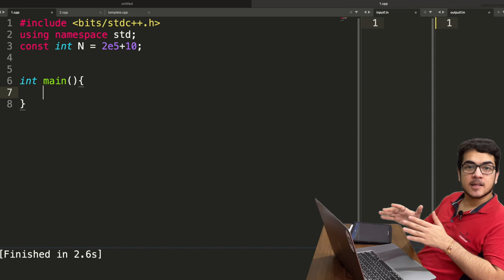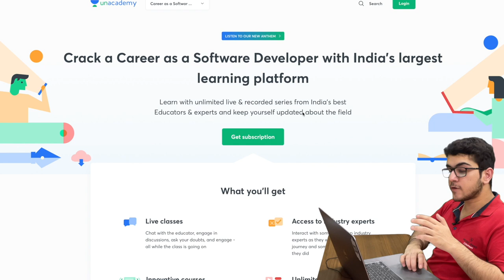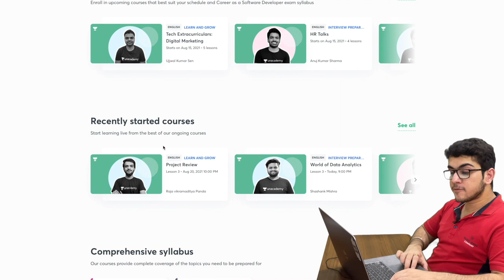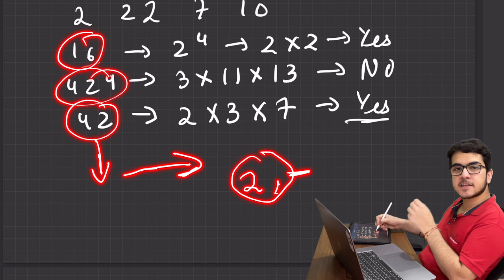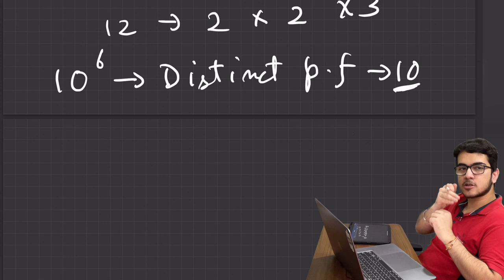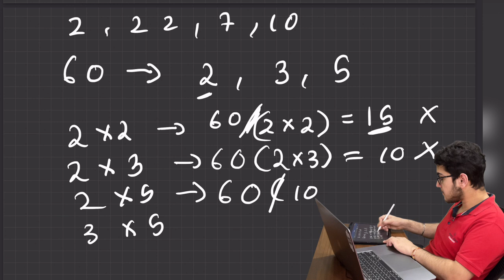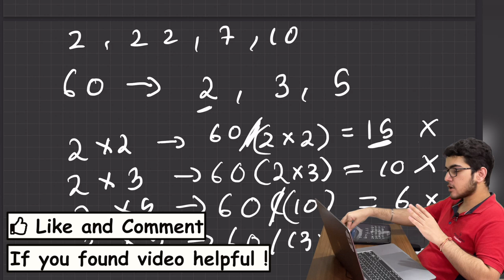All Sieve Concepts in ONE Medium Hard Question | CP Course | EP 64.1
In this video I discuss Hackerearth: Hacker Decryption Messages which is a question based on concept of sieve.

Timestamps:
Question : (0:00)
Unacademy Subscription : (2:42)
Logic & Code : (3:51)

Be a part of our awesome Community. Join